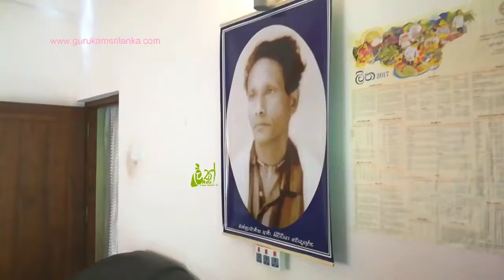Gurukam Sri Lnaka - Sri Lanka Office, Kurunegala.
Manthracharya,
Mr.R.P.J.Seelarathna Wedaguru meet the following places,
Office :
Sri Vishu Devalaya & Guptha Center,
No.205,
5th Lane,
Uyandana, Kurunegala,
Sri Lanka.
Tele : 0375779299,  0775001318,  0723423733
Devalaya :
Manawari Kanda,
Kandy Road,
Pilessa, Kurunegala,
Sri Lanka.

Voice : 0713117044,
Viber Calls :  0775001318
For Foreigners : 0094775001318